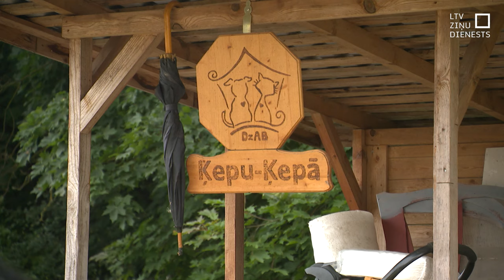Strīdā par suni iesaista policiju, PVD un pat Zemkopības ministriju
Divu pušu strīds par to, kuram pienākas tiesības uz suni. Iesaistīta gan pašvaldības, gan Valsts policija, gan Pārtikas un veterinārais dienests – pat Zemkopības ministrija. Konfliktējošās puses viena otrai pārmet cietsirdību pret dzīvniekiem, un situācijas atrisināšanai būs jāgaida izmeklētāju lēmums.